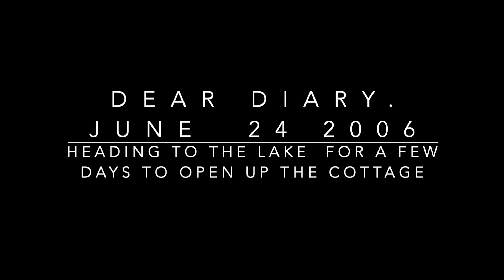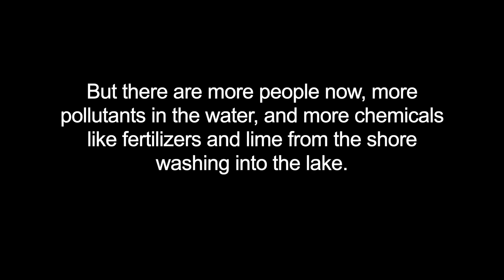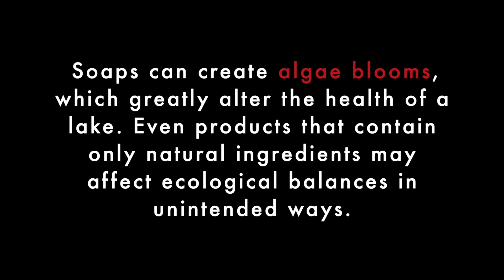Don't Be A Dear Diary, Don't Bathe In The Lake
Memories may fade however soaps used when bathing in the lake last forever. Over time they can contribute to harmful algae (Cyanobacteria). There is no such thing as a lake safe soap or detergent. Don't Be A Dear Diary. Don't Bathe in The Lake. Don't even sneak in when you think no one is watching!